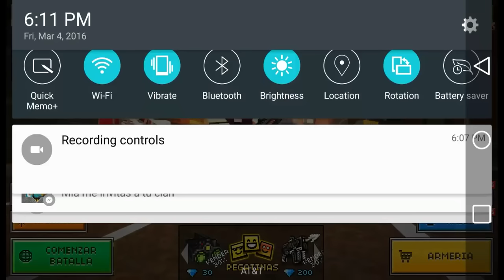Pixel gun 3d nueva actualización 10.3.0 vídeo 1